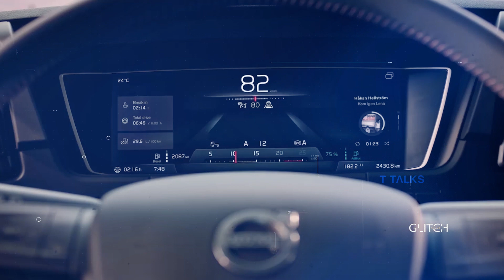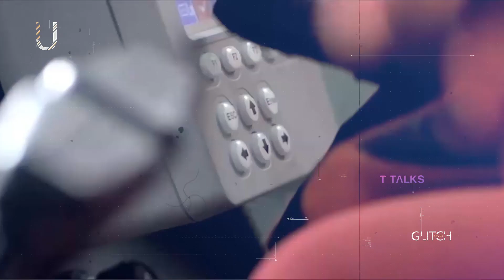MOST Powerful Industrial Machines | T Talks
Watch Incredible Modern Construction Machines Technology/Biggest Heavy Equipment Machines Working/Biggest Modern Machines Technology/MOST Powerful Industrial Machines.